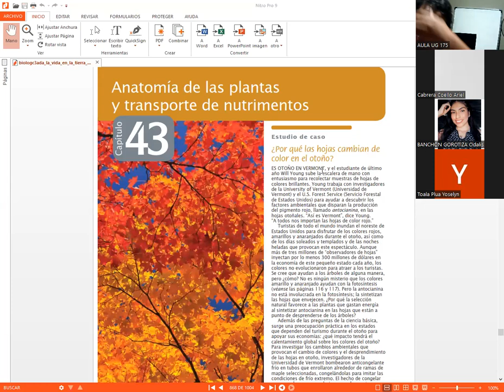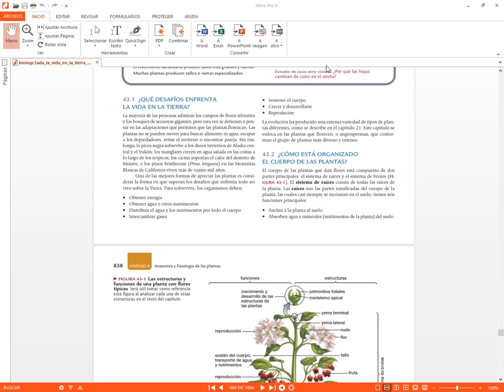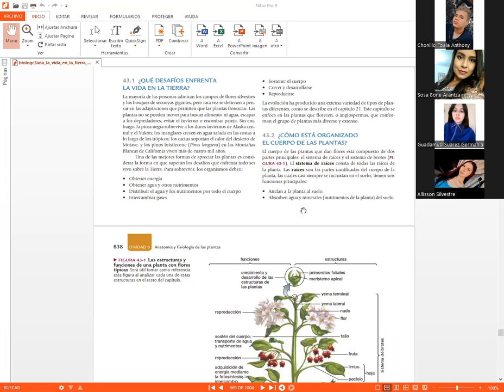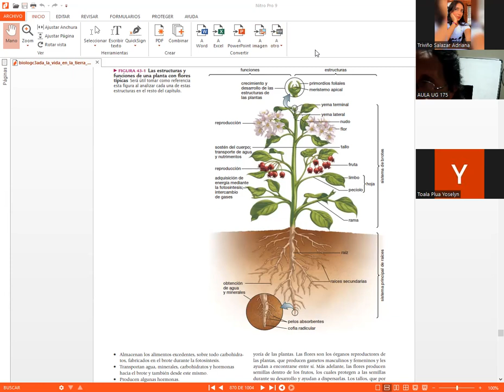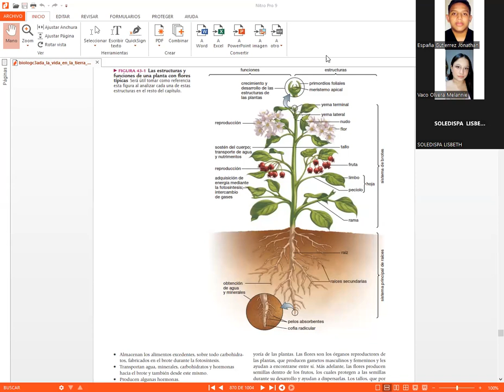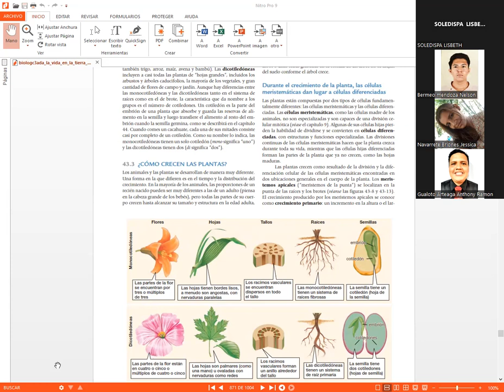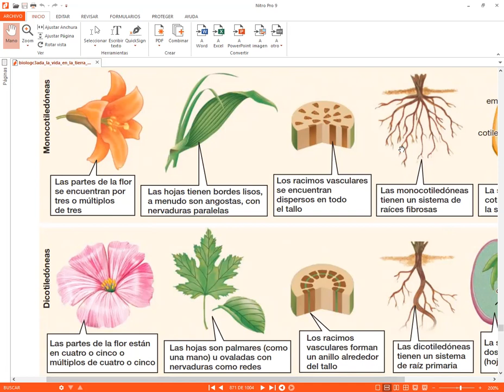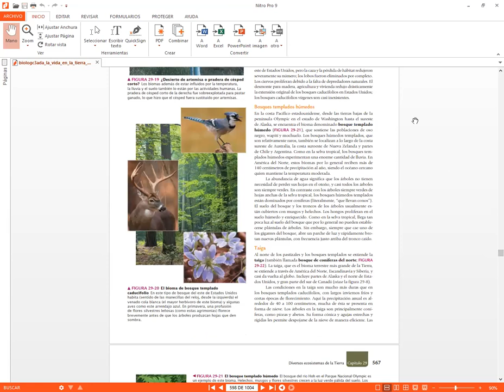BOTÁNICA AULA 175 MAYO 08 DEL 2023 - Funciones plantas.